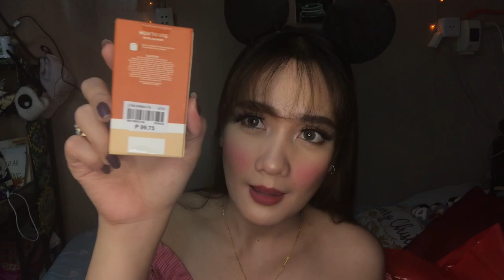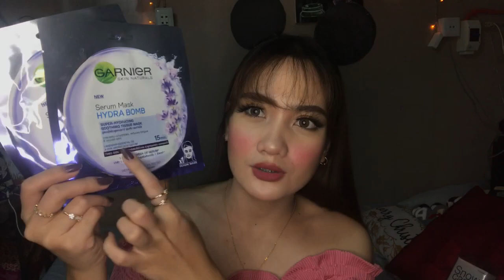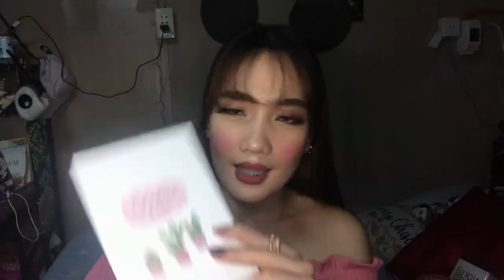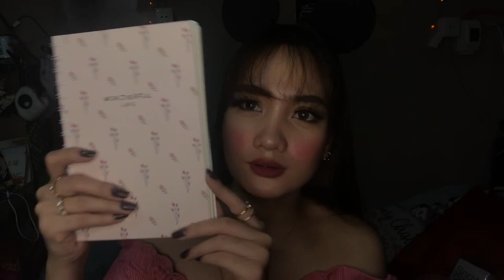Robinsons Department Store Haul | Super50 Haul | Heyimroch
Hi loves! I’m Roch and welcome or welcome back again to my youtube channel :)) In today’s viddd, it’s another haul again! “Robinsons Department Store Haul | Super50 Haul

I hope you like my video, it’s made with LOVE

Increase the volume if necessary

So don’t  be shy be part now of my monetization giveawayyy!

         Search for “Bernard Briol”
- ALL SCREENSHOTS(SS)/PROOF kindly send it to my FACEBOOK PAGE! :)

CHANCE TO WIN
✅SNOW CAPS L-GLUTATHIONE/1,500 CASH
✅PHP 500 CASH
✅500 WORTH OF LOAD
✅CLINIQUE BAG
✅CLINIQUE MAKE UP POUCH

JOIN NOW!!!
Goodluck & Congratulations!🎉

🥀VISIT MY PREVIOUS VIDEOS :))

If you’re still reading this, a reminder that you’re doing great! Keep motivated! Love you! Godbless!! 📖 MARK 11:24